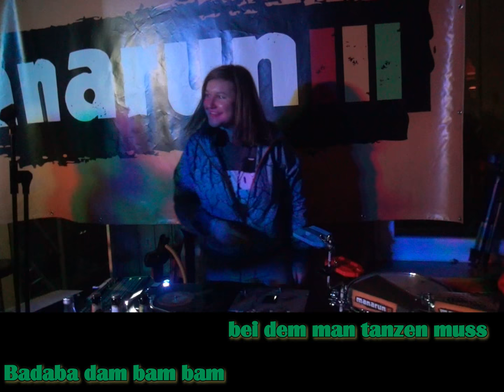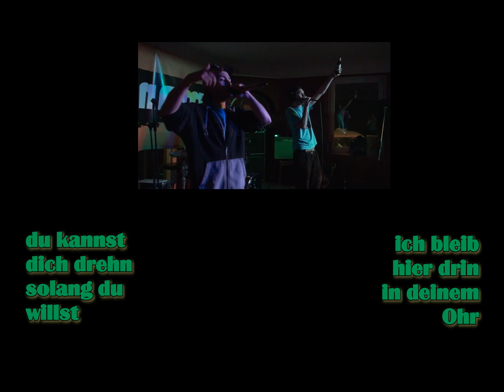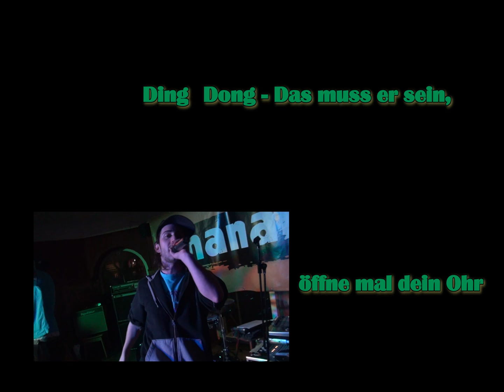Dreiblatt - Ohrwurm Blues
Dreiblatt - Ohrwurm Blues bei der Manarun-DVD-Release-Party!Danke an Erik für das Filmen und schneiden und an alle die mit uns gefeiert haben!

PS: It's KARAOKE TIME!